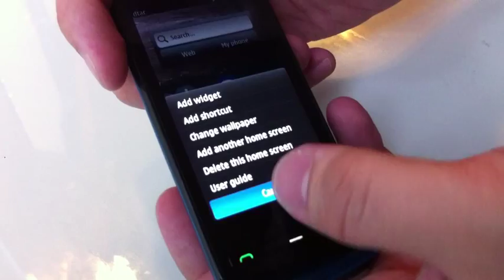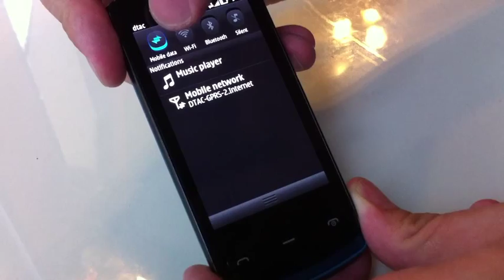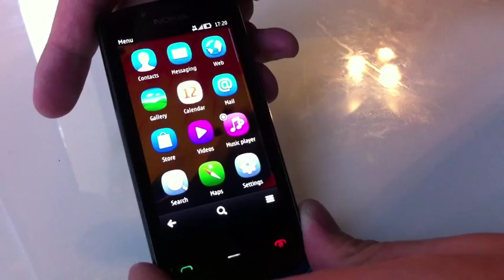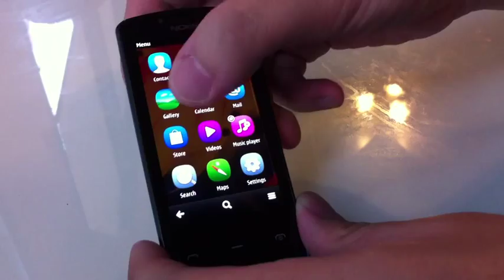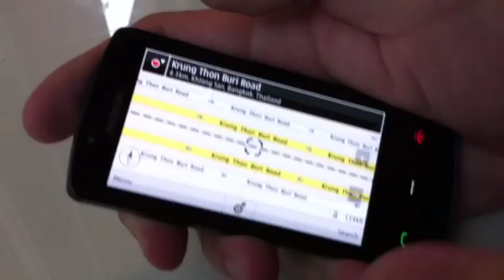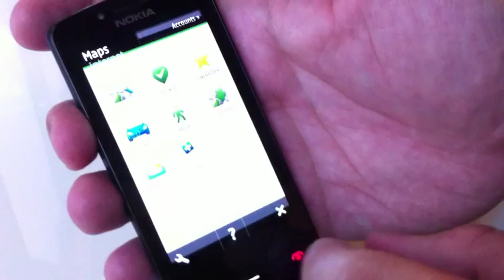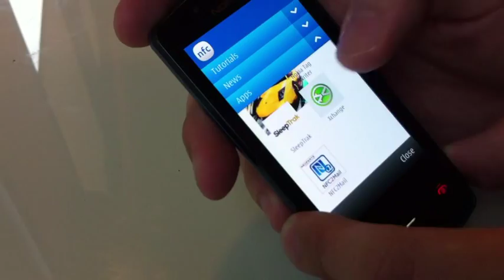Review Nokia 700 Part 2 By MXPhone